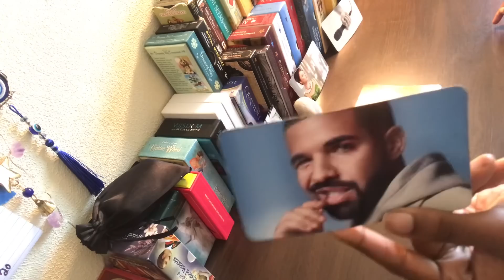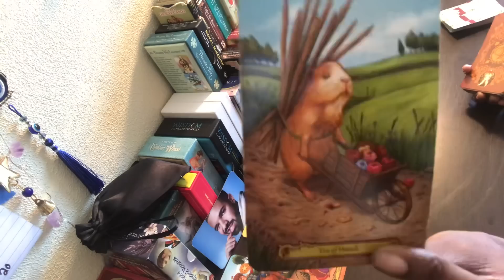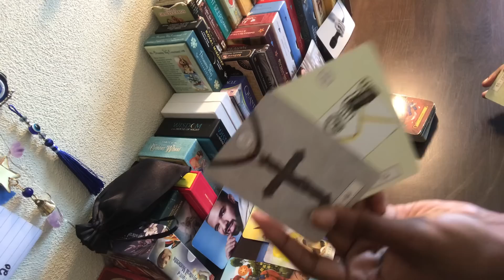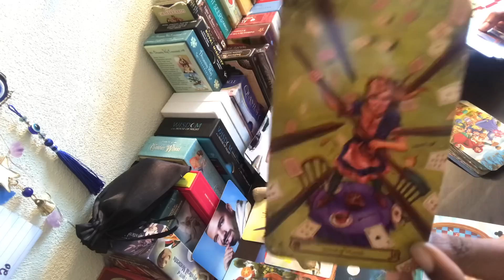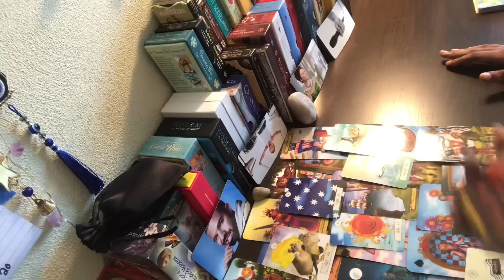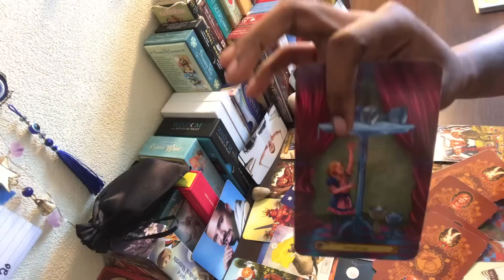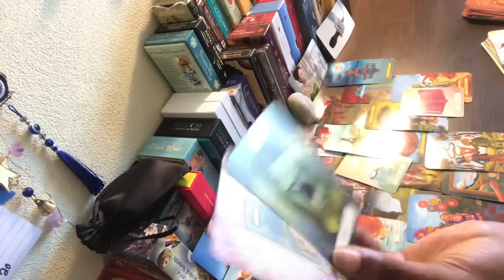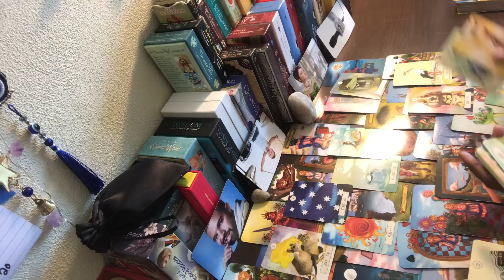She wants be just like you! Lying on you to be the best b!!ch this masculine has been with😂WE LAUGH